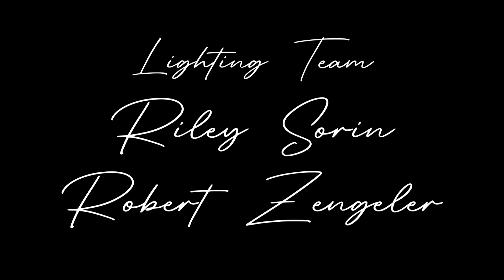THE MAN | Short Film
The Man is a gender-bender comedy that highlights how it is for a man to make it in a woman's world.